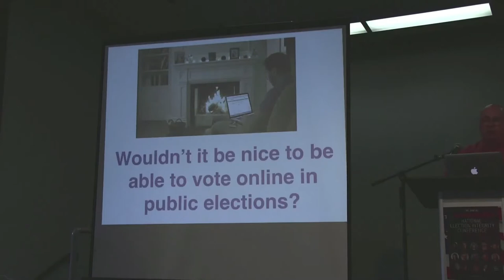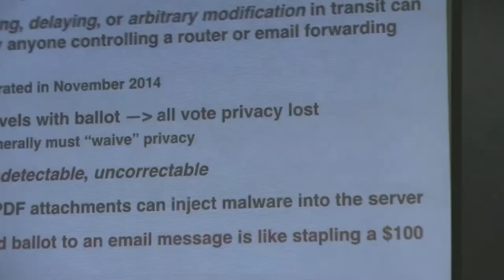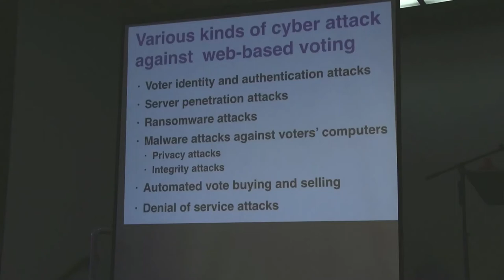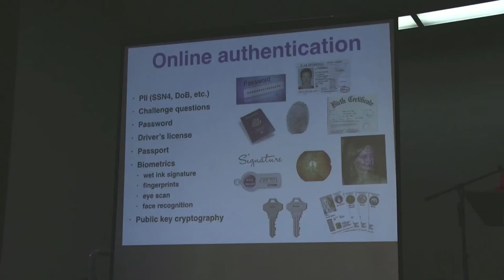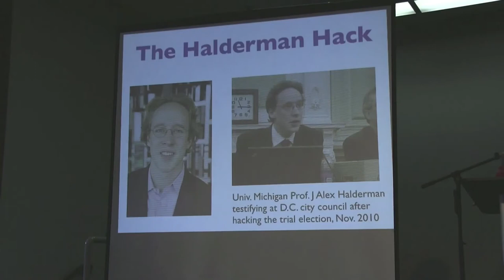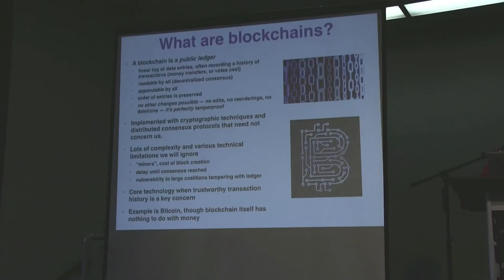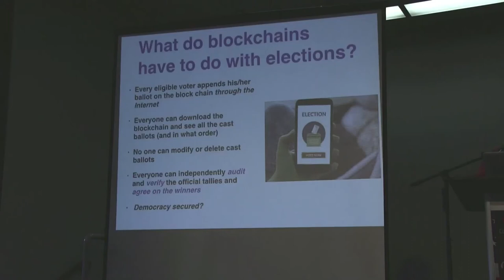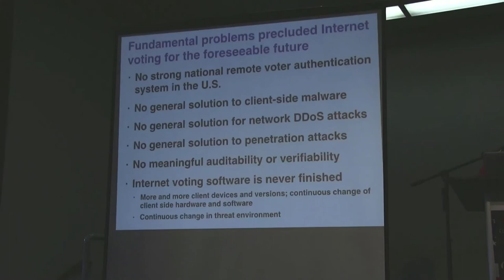9. Internet Voting Security & Blockchain Tech - David Jefferson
Dr. David Jefferson, Board Chair, Verified Voting, is a computer scientist who has worked at the intersection of public elections, computers, the Internet for over 20 years. He is on the boards of Verified Voting and the California Voter Foundation, and has served as an advisor to the last five California Secretaries of State. In 2004 he was coauthor of a strong critique of the SERVE Internet voting system proposed by the Department of Defense, leading to the program’s cancellation. He is frequently quoted on election security in the press, including an interview on CBS “60 Minutes”. He works at Lawrence Livermore National Laboratory where he does research in supercomputing and cybersecurity.